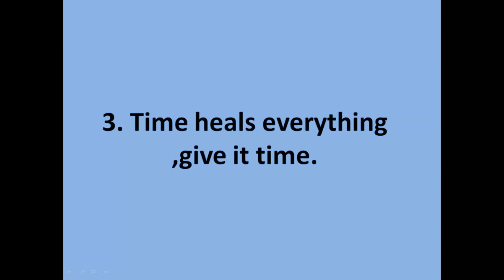7 Rules of life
7 Rules of life